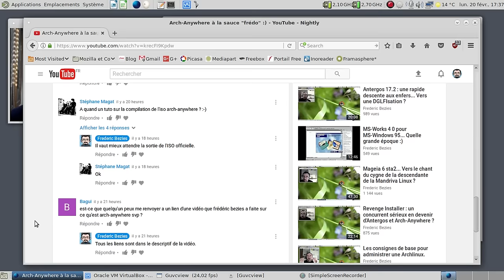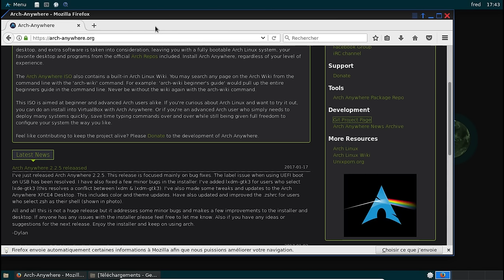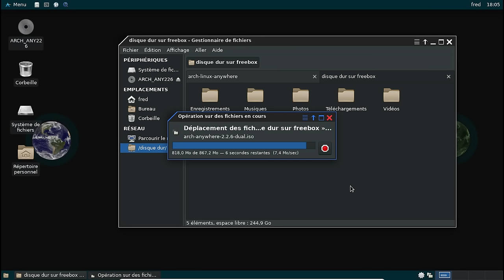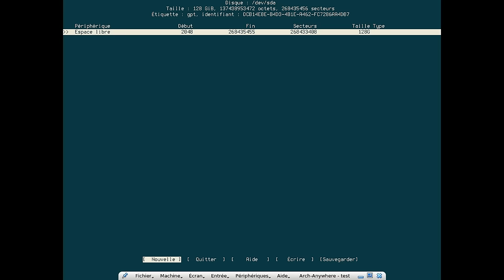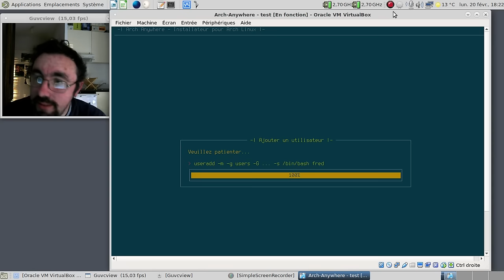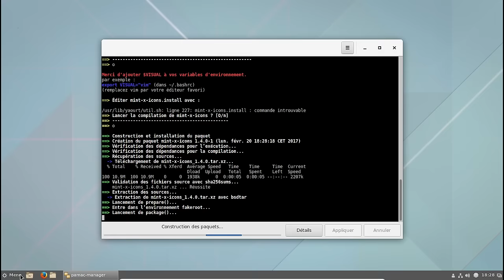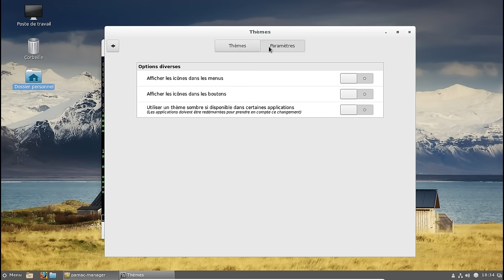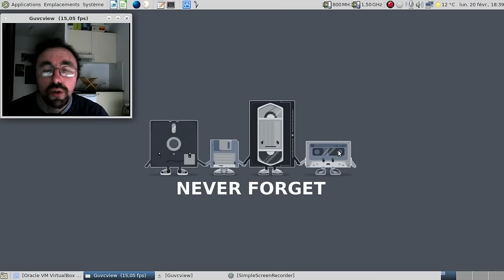Générer une image ISO Arch-Anywhere sans se prendre la tête.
Vidéo qui s'adresse aux linuxien(ne)s ayant déjà une certaine culture générale minimale.

Horodatage :

00:44 : mise en garde
01:11 : les pré-requis
01:46 : faut-il avoir le TOEIC voir le TOEFL pour faire une traduction technique de l'anglais ?
02:22 : lancement du système de génération d'ISO
02:58 : le système hôte est lancé.
03:15 : installons les outils indispensable pour créer une ISO
04:39 : allons sur le site de la Arch-Anywhere
05:49 : merci qui pour l'installation des traductions de Mozilla Firefox et Mozilla Thunderbird ? :)
06:17 : clonons le git
06:50 : copions l'image ISO d'instllation d'Archlinux. Gain net ? 5 à 10 minutes de téléchargement ! :)
07:29 : le script démarre
08:26 : mise en pause de la vidéo
08:27 : 20 minutes plus tard dans la vie réelle...
09:26 : transférons l'imageISO sur un serveur "tampon" via une freebox server
11:52 : récupération de l'image ISO
14:36 : on va lancer l'image ISO fraichement créée
16:16 : écran d'accueil de l'installateur Arch-Anywhere
17:23 : partitionnement du disque
19:54 : installation Cinnamon avec Arch-Anywhere :)
20:28 : deuxième mise en pause de la vidéo
20:29 : 7 minutes plus tard dans la vie réelle...
22:09 : la configuration des utilisateurs
22:59 : ajout des outils minimaux pour la post-installation
25:12 : redémarrage
25:55 : Cinnamon en action ;)
26:58 : à la recherche des thèmes de LinuxMint
27:49 : lancement de la compilation du thème Mint-Y
29:20 : changeons le fond d'écran ;)
31:46 : première dépendance du thème Mint-Y installée
32:42 : personnalisons déjà le jeu d'icones
34:20 : deuxième dépendance du thème Mint-Y ? Fait !
36:23 : passons au thème Mint-Y dark
36:55 : LibreOffice 5.3.0 en mode "dark"
37:51 : le petit Gnome-Terminal est attendu à l'accueil... :)
38:38 : conclusion